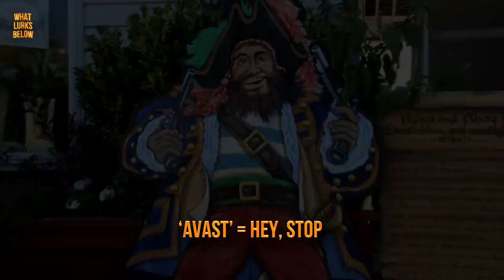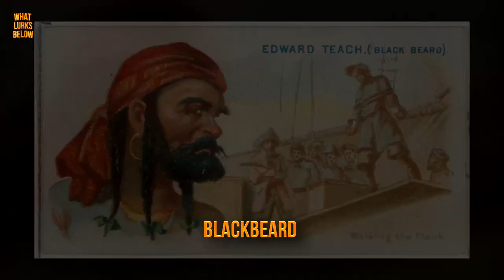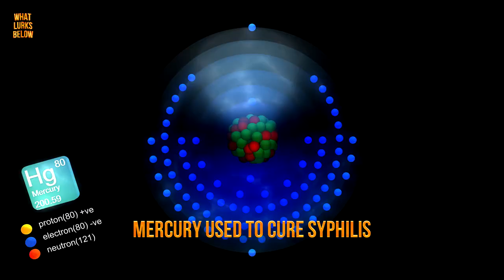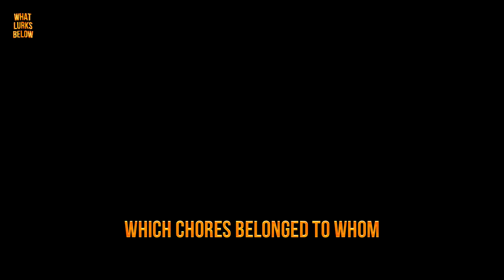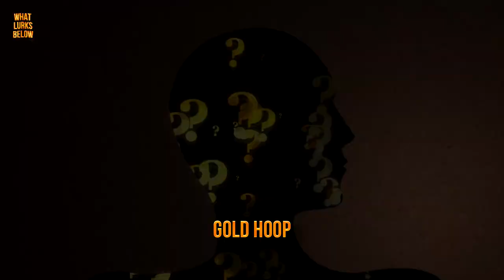Pirates Were Gender Neutral? Chivalrous? Here are 8 Facts You Didn't Know!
Although women were known to bring bad luck and misfortune on board a sailing ship, this didn’t hinder those determined damsels who donned the clothing of men, change their birth-given names, and pursue the pirate dream every little girl grows up to have!